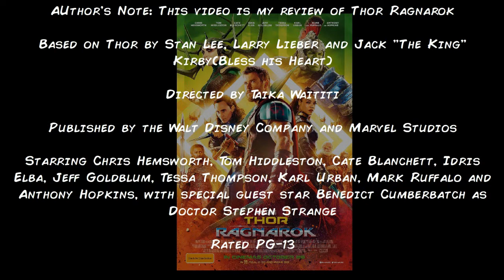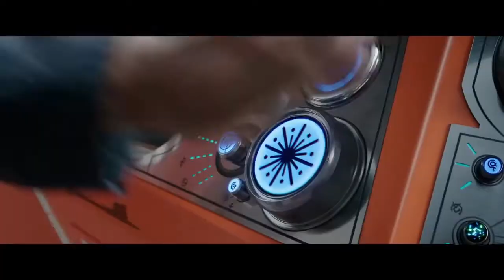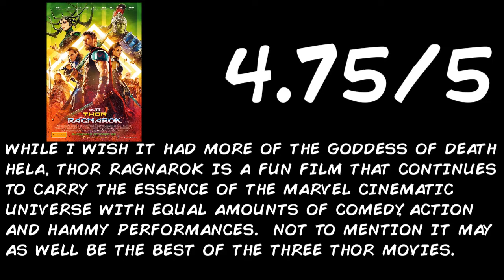My take on Thor: Ragnarok, and Good-bye Marvel Cinematic Universe?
When the Goddess Hela breaks Thor's will, the God of Thunder must fight his way through an arena, reunite with the Incredible Hulk, and gather a group of Revengers to fight his elder sister.

I also bring up the fact that. I'm gonna start winding down the Marvel Cinematic Universe for myself.